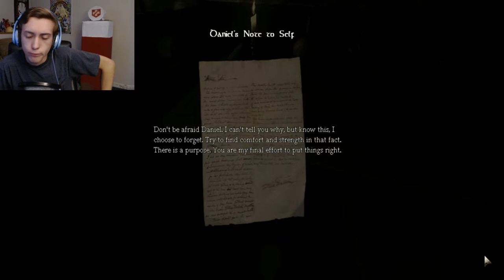Amnesia The Dark Descent: STOP BREATHING ON ME!!! - Part 1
Your Tom and your Jerry...